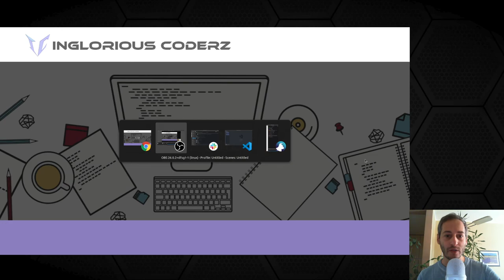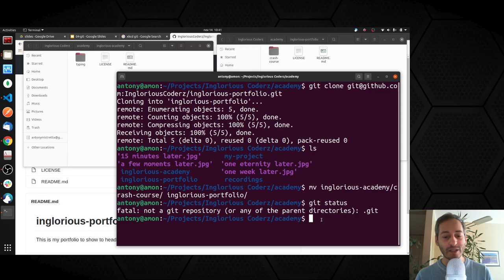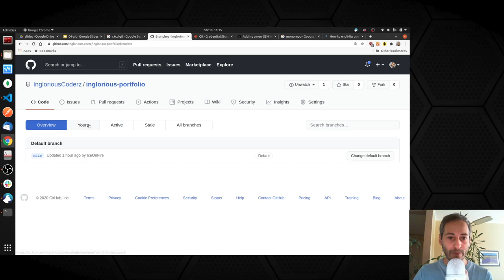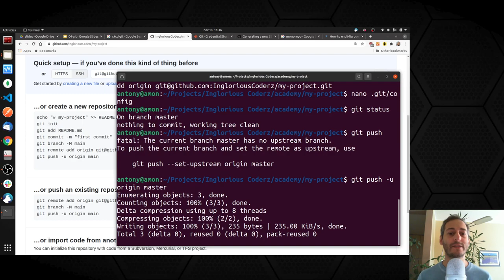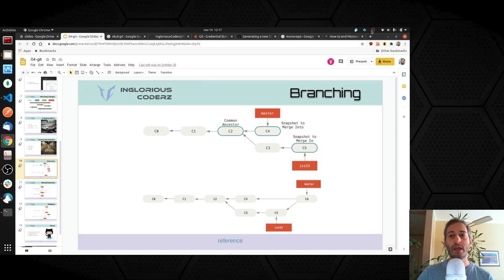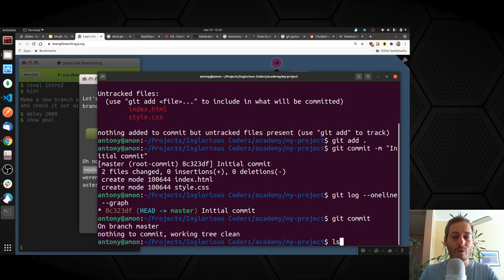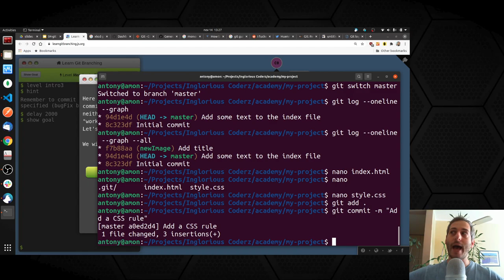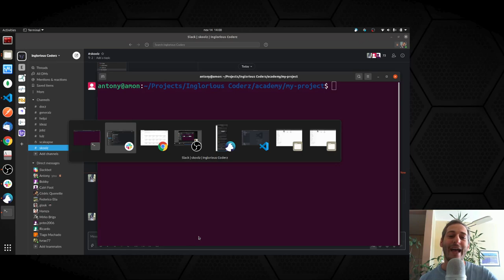Inglorious Academy - Lesson 4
Is code versioning too difficult for you? There's only one solution: git gud! In this lesson we learn branching, merging, rebasing, and synchronizing with remote repositories. Our portfolio is now online!